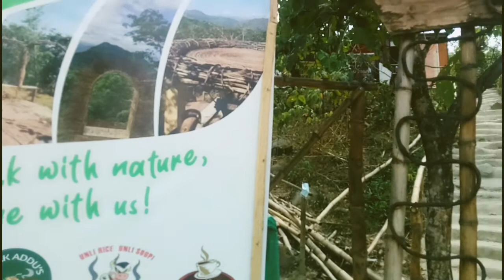MONESTERYO DE TARLAC | MAGANDA BA DITO?